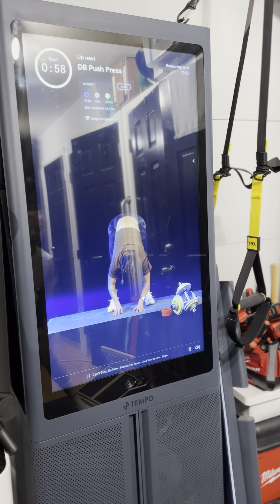Decreasing Workout Friction; Mini Home Gym Tour